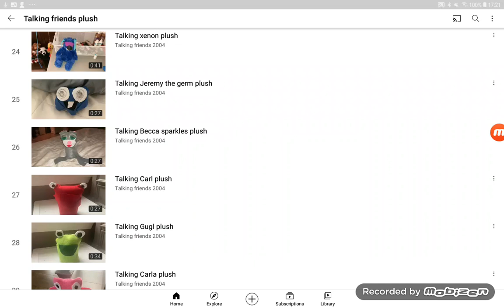For Talking friends 2004